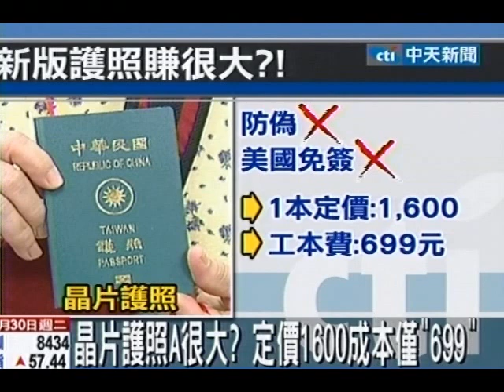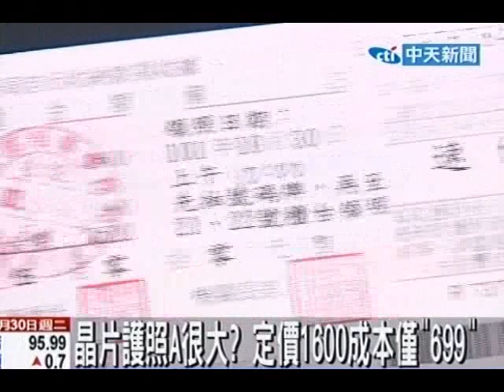晶片護照A很大？ 定價1600成本僅「699」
中天新聞》10月份開始開放美國免簽，很多民眾都趕著換晶片護照享受免簽
優惠。不過一本晶片護照要價1600元，被立委踢爆其實工本費只要699元，當
中有近千元差價。現在還有立委提案，要把晶片護照費用調降到800元才算合
理。